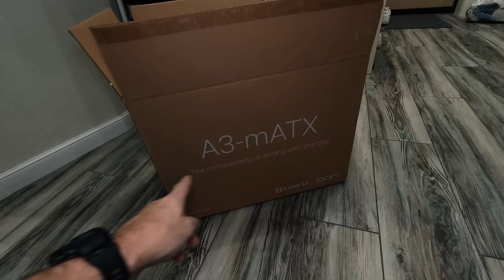Ну все, теперь можно и в Таиланд!